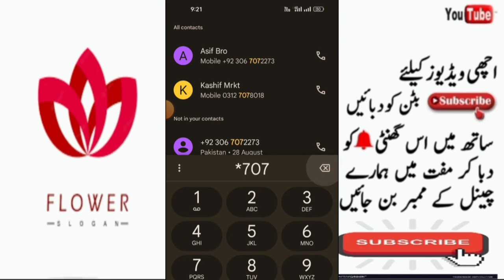How to check Ufone minutes, Ufone ke minutes check karne ka tarika, ufone sms check code, code ufone